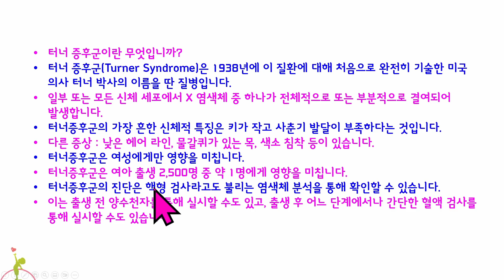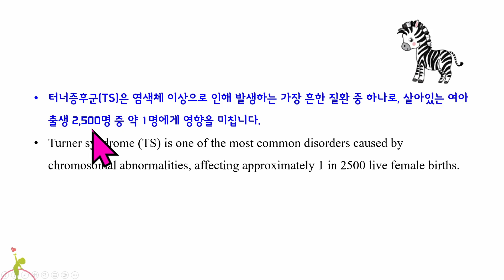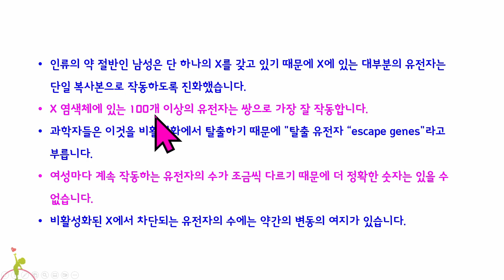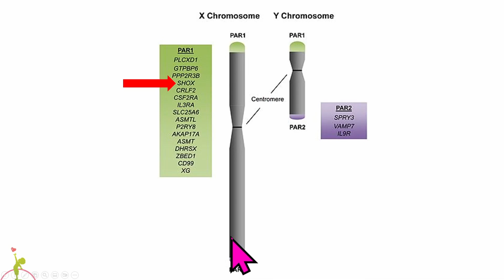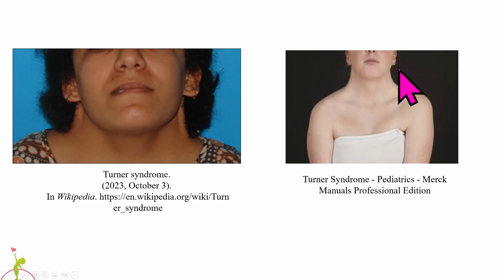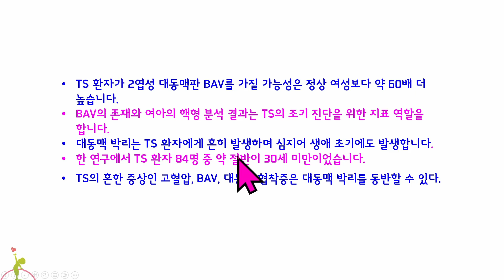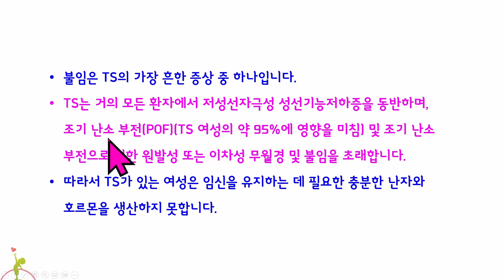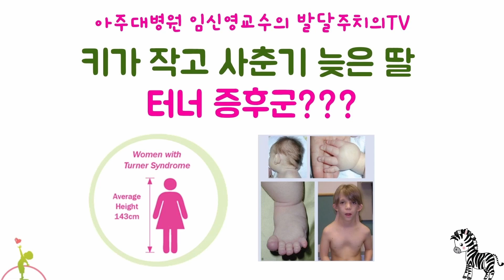195. 키가 작고 사춘기가 늦게 오는 딸! 터너증후군 Turner syndrome?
195. 키가 작고 사춘기가 늦게 오는 딸! 터너증후군 Turner syndrome?
00:00 오프닝
00:12 터너증후군이란?
01:38 터너증후군의 유병율
01:55 터너증후군의 원인
05:21터너증후군의 증상
08:18 터너증후군의 진단
08:45 맺음말